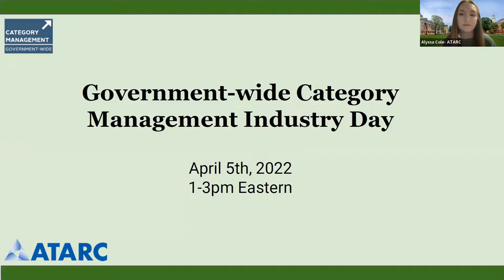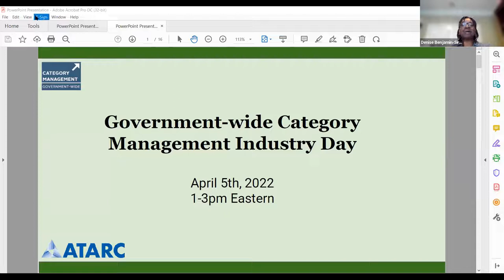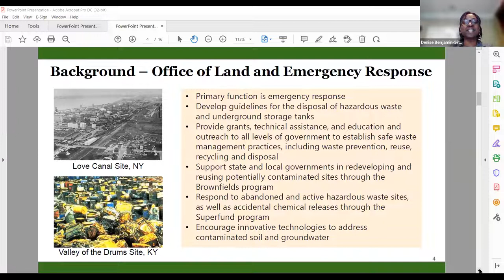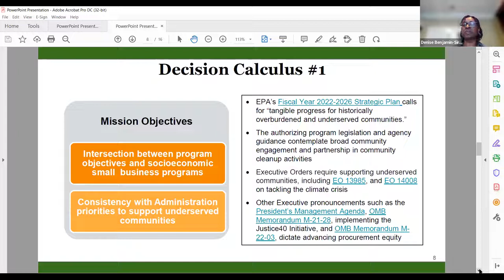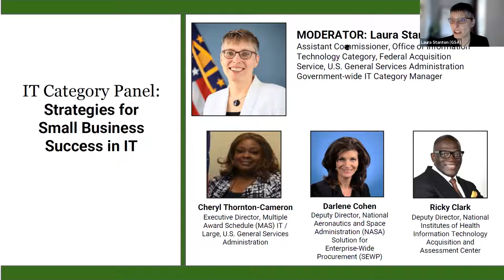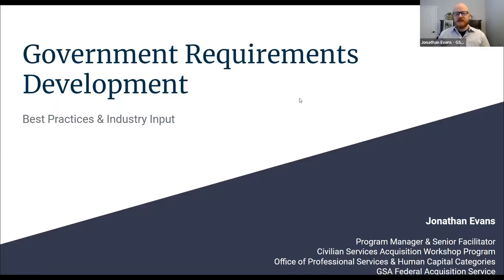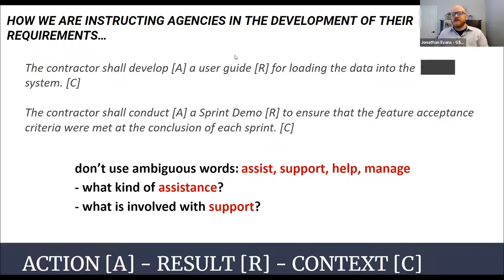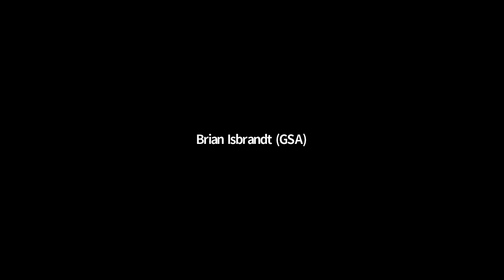Government-Wide Category Management Industry Day